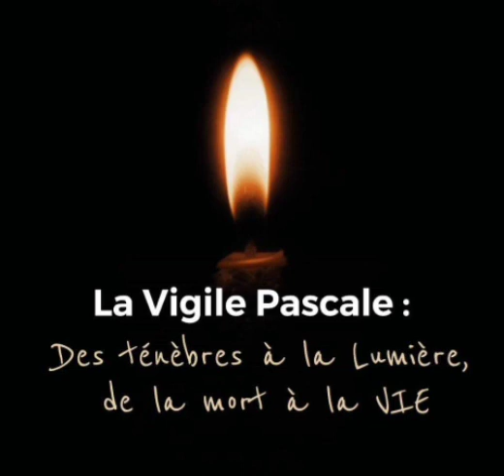Exultet - Nous te louons, splendeur du Père, Jésus, Fils de Dieu !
Qu’éclate dans le Ciel la joie des anges,
Qu’éclate de partout la joie du monde,
Qu’éclate dans l’Église la joie des fils de Dieu !
La Lumière éclaire l’Église,
La Lumière éclaire la terre ;
Peuples, chantez !

Nous te louons, splendeur du Père, Jésus, Fils de Dieu !

Voici dans la nuit la victoire,
Voici dans la nuit la lumière
Voici la liberté pour tous les fils de Dieu
Ô nuit qui vit la lumière
Ô nuit qui vit le Seigneur ressusciter !

Voici pour tous les temps l’unique Pâque,
Voici pour Israël le grand passage,
Voici la longue marche vers la terre de liberté !
Ta lumière éclaire la route,
Dans la nuit ton peuple s’avance,
Libre, vainqueur !

Amour infini de notre Père,
Suprême témoignage de tendresse,
Vous livrez votre fils pour sauver tous vos enfants.
Bienheureuse faute d'Adam,
Qui valut au monde pêcheur le Rédempteur!

Victoire qui rassemble ciel et terre,
Victoire qui remet le fils au Père,
Victoire pour l'Eglise et pour tous ses enfants:
Ô Père, voici votre peuple,
Ô Père accueillez vos enfants en Jésus-Christ !

Que brille à tout jamais cette lumière,
Que brille dans nos coeurs la joie du Père,
Que brille dans l'Eglise la joie des fils de Dieu:
Ô nuit si lourde de mystère,
Ô nuit si riche de clarté,ô nuit d'amour!
Seigneur nous vous prions en l'unité de votre Eglise.

Avec notre Pape et notre Evêque :
Daignez nous accorder votre secours,
Daignez guider nos pas sur le chemin,
Daignez nous conserver dans votre sainte paix !

Ô Père accordez à la terre,
Ô Père accordez votre grâce et votre Amour,
Et que règne la paix, la justice et l'Amour,
Et que passent tous les hommes
De cette terre à votre maison,
Par Jésus-Christ.